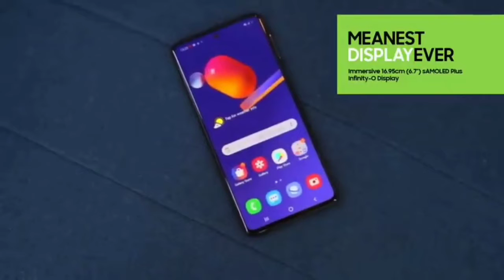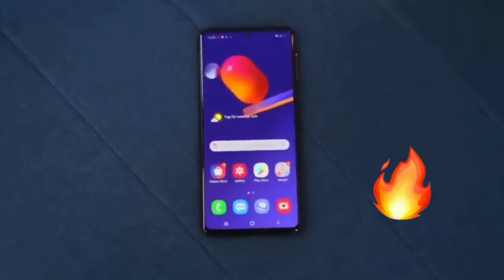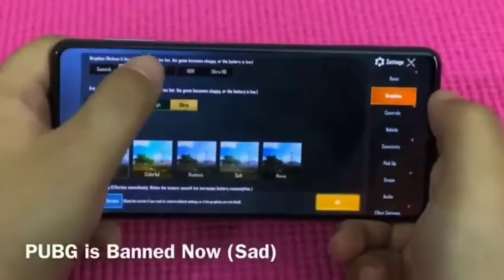Samsung Galaxy M51 full review ,camera test and unboxing in hindi 😍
Samsung galaxy M51 camera in hindi
Samsung galaxy M51 battery
7000mah battery